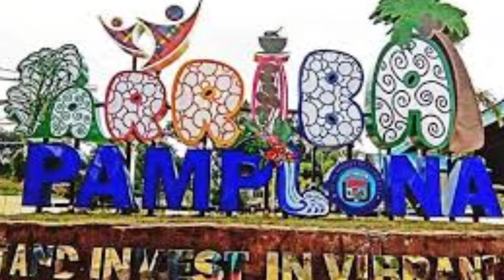CAFE ALICIA SA PAMPLONA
NEWLY TOURIST SPOT IN THE PHILIPPINES THAT YOU'LL NEVER FORGET HERE IN THE PLACE IN NEGROS ORIENTAL LOCATED @ HUNOP, PAMPLONA, IN THIS PLACE YOU CAN RELAX FRESH AIR OVERVIEW AND ENJOY YOUR FRIENDS AND LOVE ONES...